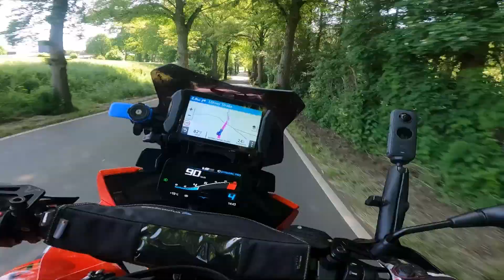Good to be back!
Good to be back after a few weeks off from riding and editing, but now summer is nearing and we've some catching up to do!

Not only does it help out the channel,  but there is something in it for you too, in the form of high quality FREE gifts:

Bike: 2021 BMW S1000XR

Camera's: Gopro Hero 9 with Max Lens Mod
                  Insta360 GO2

Helmets: Shoei GT Air
                 HJC RPHA 70

Gopro Custom Helmet Mounts from FAB Premium Custom Mounts (SG)